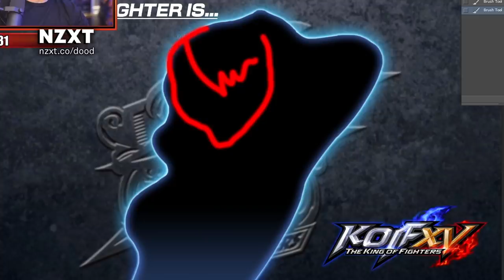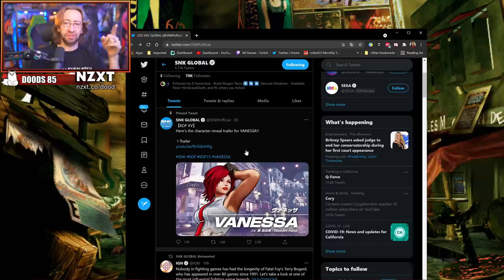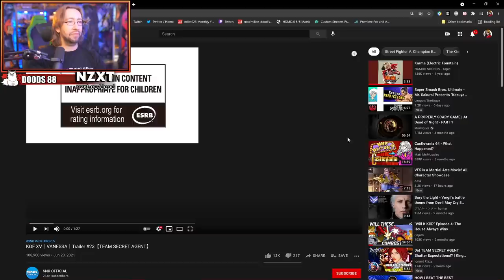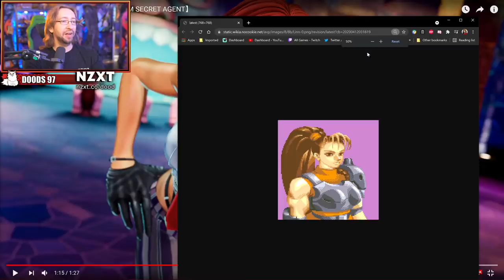MAX REACTS: WHY ISN'T IT ROCK HOWARD? Vanessa - King Of Fighters XV Trailer